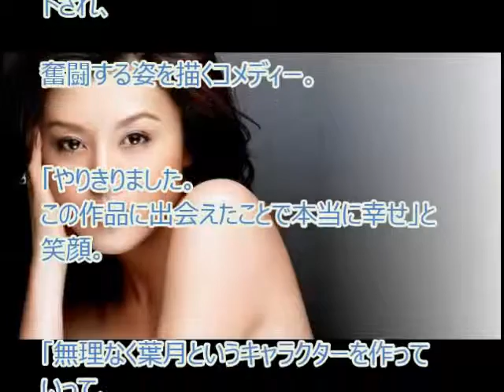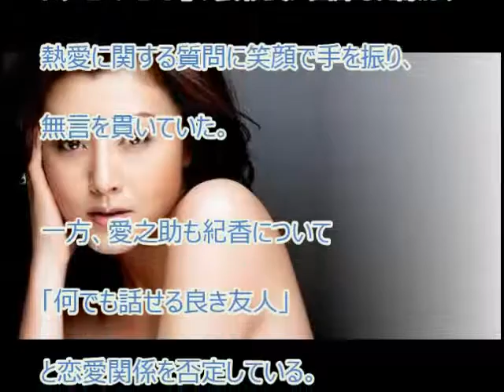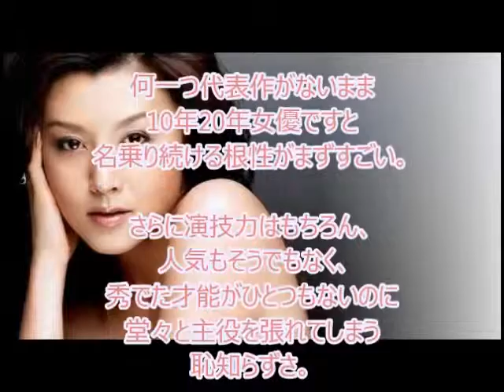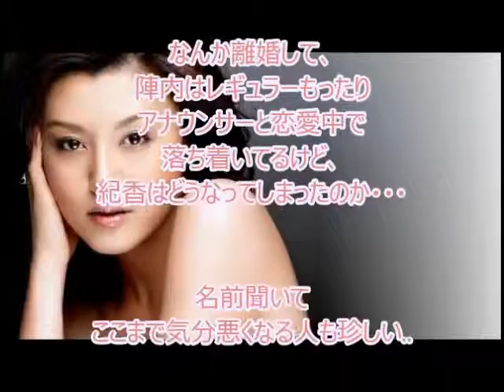藤原紀香、片岡愛之助は交際相手ではなく仕事上の大先輩なのか！？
藤原紀香　交際報道の愛之助に初めて言及「ものすごく驚かされた」

歌舞伎俳優の片岡愛之助（４３）との熱愛が一部女性週刊誌に報じられた女優の藤原紀香（４３）が２３日、
東京・渋谷のＮＨＫ放送センターで行われた同局のＢＳプレミアムの連続ドラマ「ある日、アヒルバス」（７月５日スタート、日曜後１０・００、全８回）の第１回試写会に出席。
２人は同作で４０歳の新人バスガイドとバス会社の社長として共演。
初共演となった愛之助について語った。

【関連動画】